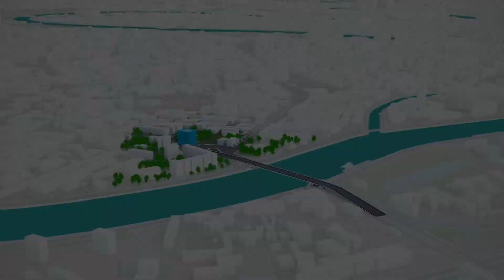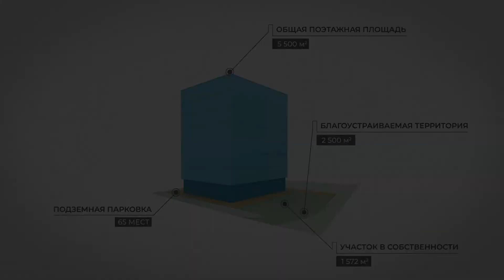NEW CITY - презентация делового центра